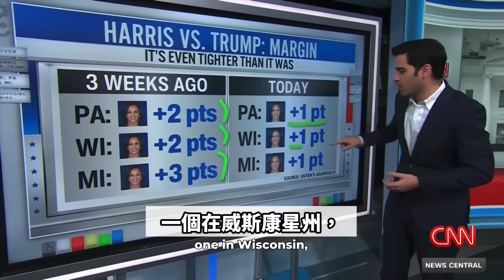【非童凡響】CNN為觀眾打預防針，因為她下滑趨勢太嚇人，實在看不到機會，只好提早辦歡送會？｜2024.10.19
小編聽了好幾遍，CNN主播真的說民主黨人「尿床」了，為了她原本就無望的民調結果。
決定2024大選結果這三個州，對她來說已經毫無機會。
美國大選提早抵定，有助於穩定國際局勢。

新開通X帳戶 Winifred Tung@TungWinifred

🔥💙【美國含運優惠】『單人』Xpad遠紅外養生暖墊 | 防潑水可擦拭清潔 | 灰色
(限美國地址) 原價不含運NT$6,600 特價含運NT$4,650🔥💙
🔥💙台灣限定超值贈品🔥💙
✨秋冬送暖✨超值大禮三選一，買暖墊就送！
【超值禮包】Xpad遠紅外養生暖墊 | 超值贈品浴室用分離水器|再贈防塵收納袋
【超值禮包】Xpad遠紅外養生暖墊 | 超值贈品肩頸熱敷墊|再贈防塵收納袋
【超值禮包】Xpad遠紅外養生暖墊 | 超值贈品廚房分離水器|再贈防塵收納袋
✨買養生暖墊贈送6瓶世界冠軍礦泉水(市價1500元)✨

收款銀行：玉山銀行 新湖分行
代碼：808
戶名：智慧行動傳播科技股份有限公司
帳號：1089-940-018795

Beneficiary: Smart Mobile Broadcasting Technology, Inc.
Bank: E. Sun Commercial Bank, Ltd., Taipei, Taiwan
SWIFT: ESUNTWTP